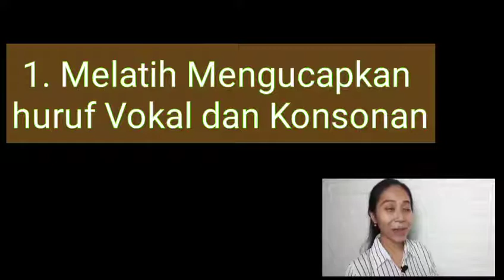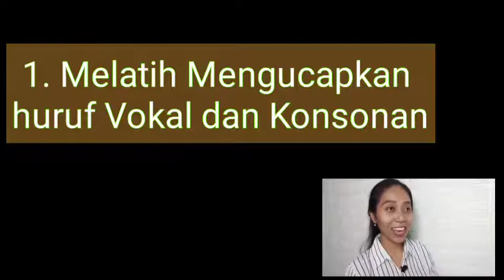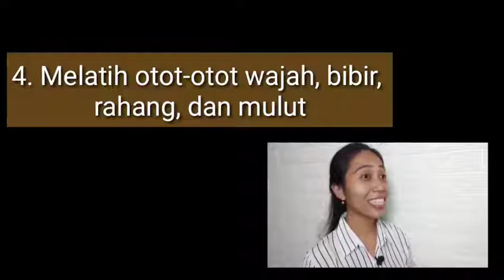YUK, BELAJAR ARTIKULASI (Cara Meningkatkan Kemampuan Public Speaking) - Tips Public Speaking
Di video kali ini, saya berbagi Tips mengenai CARA MELATIH ARTIKULASI untuk keperluam PUBLIC SPEAKING. Semoga video ini bermanfaat, silahkan ditonton sampai selesai ya. Terimakasih.